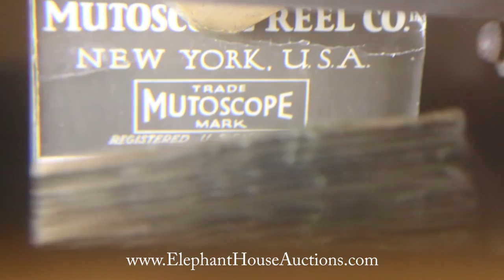Cast Iron Clamshell Mutoscope with Risque Topless Exotic Dancer Girly Reel